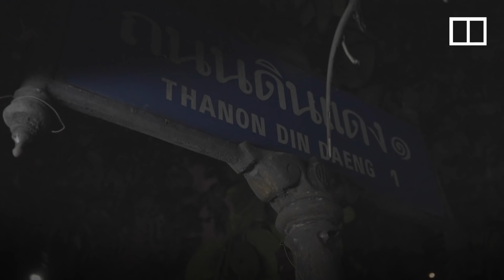‘Gen Z’ Thai protesters and police blame each other for violence at key Bangkok intersection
Thailand is not unfamiliar with political turmoil. The country has seen 13 military coups since 1932, most recently in 2014. In 2019, the military-backed Palang Pracharath Party won a disputed general election and elevated former military general Prayuth Chan-ocha to prime minister. The latest round of anti-government protests began in July 2020, when Thailand emerged from a three-month Covid-19 lockdown. The demonstrations have largely been led by university and high school students, who have a list of demands including calls for a new constitution, the dissolution of parliament, military reform and reform of the monarchy. Thailand’s battered economy, which is at its weakest since 1997, is another reason people have taken to the streets. While most of the protests have been peaceful, one intersection in the capital Bangkok has seen nightly clashes between young protesters and Thai police. With each side blaming the other for provoking violence, and with no compromise in sight, the situation could become even more dangerous.

Related story:
As Thailand’s Gen Z protesters dig in, hopes for compromise vanish